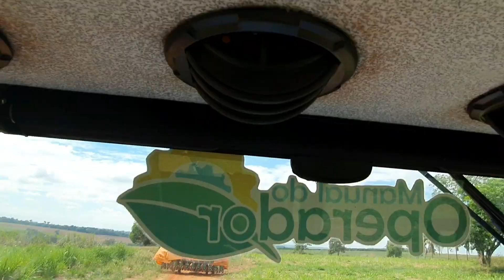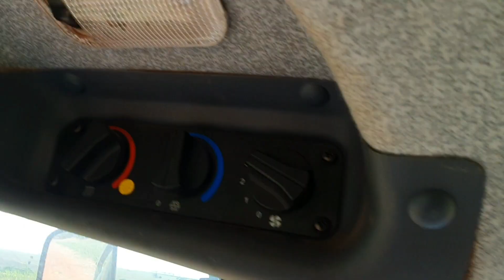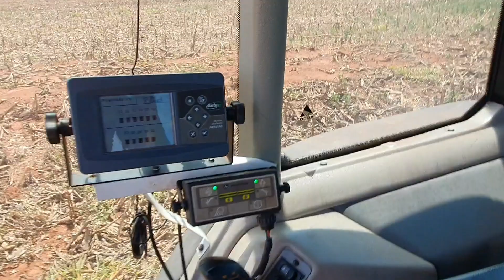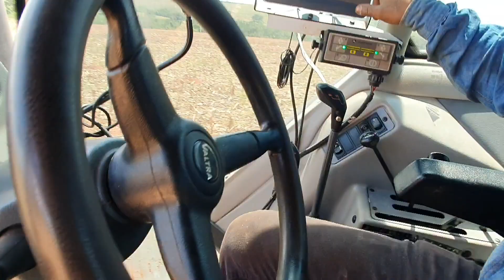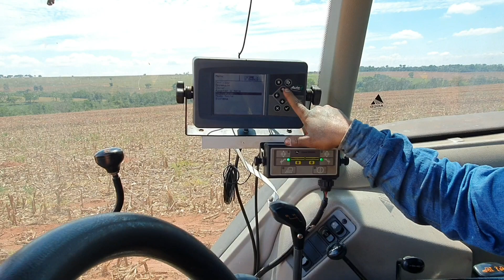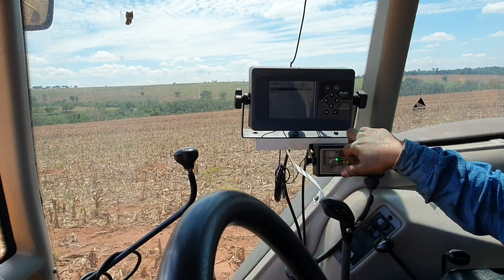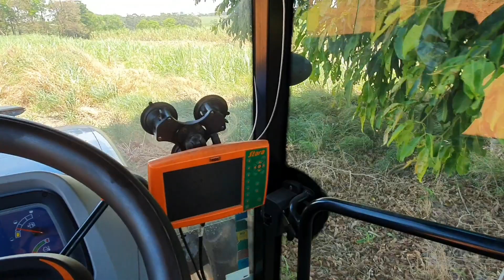TESTE NA PLANTADEIRA JOHN DEERE 1111 PARA PLANTIO DA SEGUNDA ÁREA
Seja membro do canal e acesse recursos exclusivos.

• Produto epb106

• Suporte técnico gratuito

Representante
Leandro